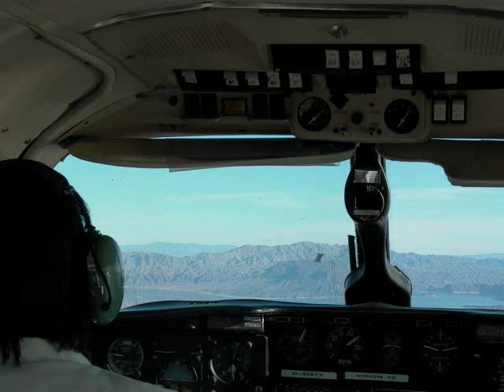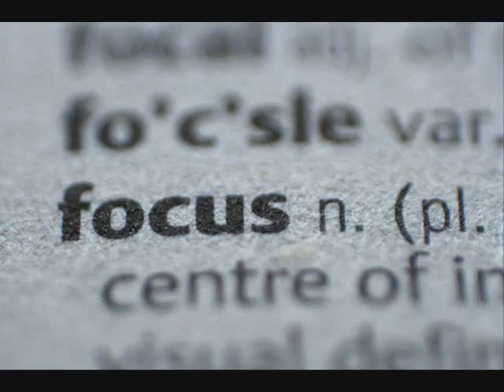Brand Yourself, Become Popular, Build a Fanbase - Podcast...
Lisa Rae Preston & Marnie Pehrson discuss how to create a thriving fan base that gobbles up everything you have to offer.